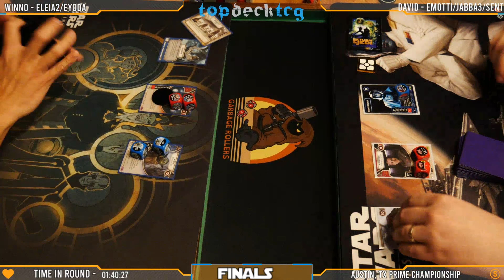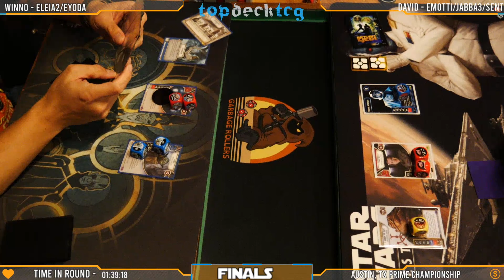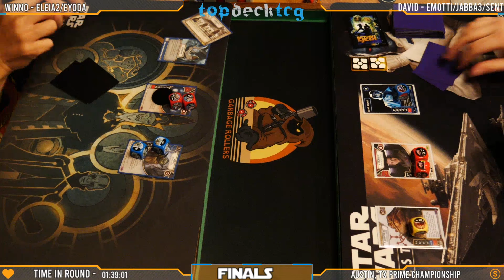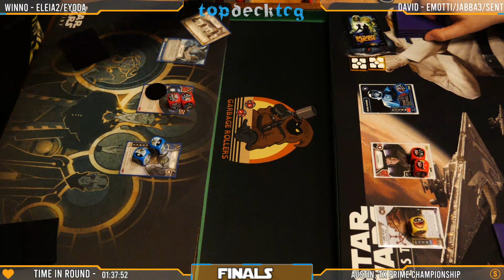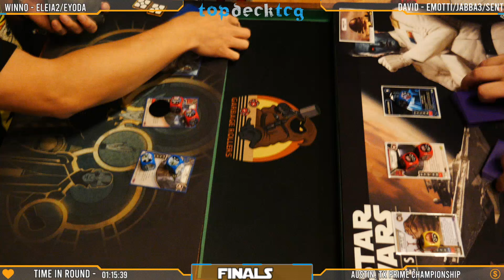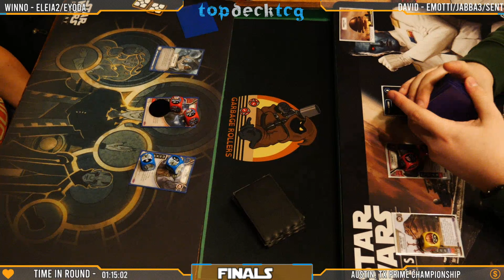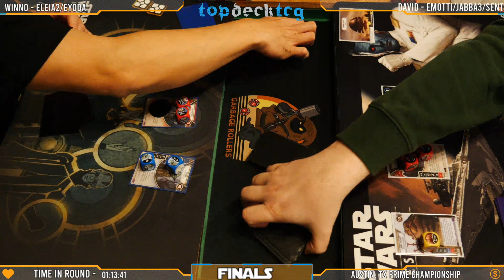ATX Prime | Leia/Yoda vs Villain Mill | Finals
#8 Winno is back with his eLeia2/eYoda/Astrogation mill against #7 David's eMotti/Jabba3/Sentinel Villain mill in the finals match of the Austin TX Prime.